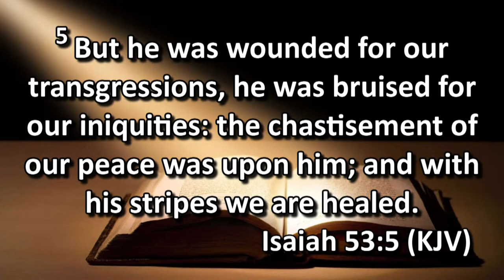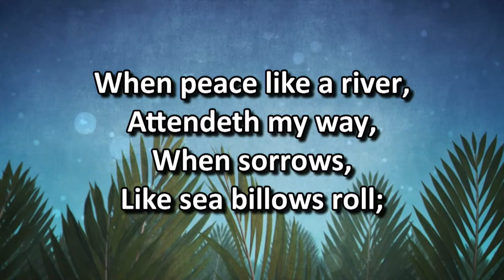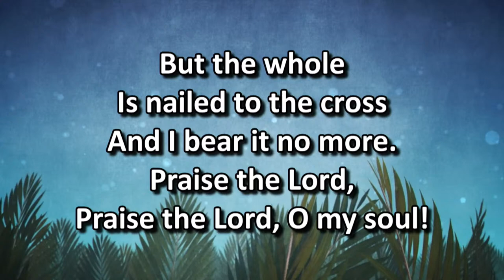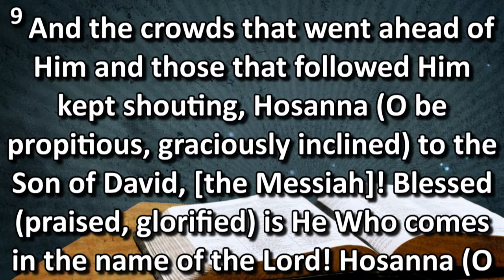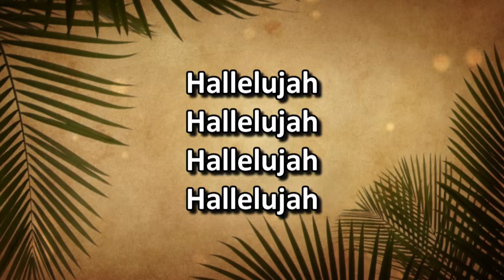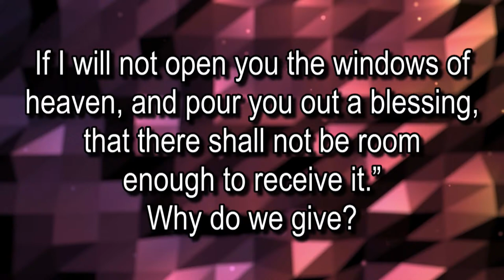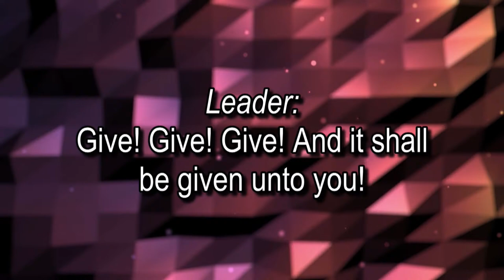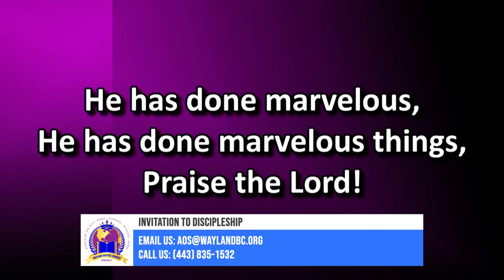Palm Sunday Worship Service